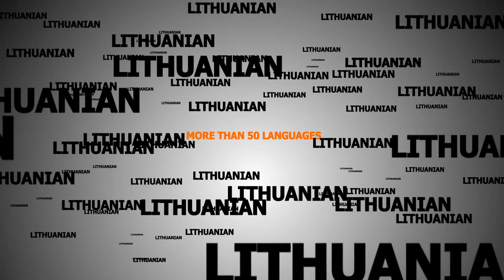Lithuanian voice over talents - voice actors actress - Male or female voice recording Lithuania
PROFESSIONAL VOICE OVER AND DUBBING SERVICES (VOICE RECORDING IN LITHUANIAN)

    Lithuanian voice over talents for multimedia and e-learning courses
    Lithuanian voice over talents for documentaries
    Lithuanian voice over talents for audio guides and museums
    Lithuanian voice over talents for radio ads and promos
    Lithuanian voice over talents for call centers, messaging systems (IVR)
    Lithuanian voice over talents for audio books
    Lithuanian voice over talents for audio description scripts
    Lithuanian voice over talents for cartoons or animated characters
    Lithuanian  voice over talents for tv series dubbing
    Lithuanian voice over talents for films and movies dubbing
    Lithuanian voice over talents for podcast recording
    Lithuanian  voice over talents for video game dubbing
    Lithuanian voice Voice over talents for commercials and narrations